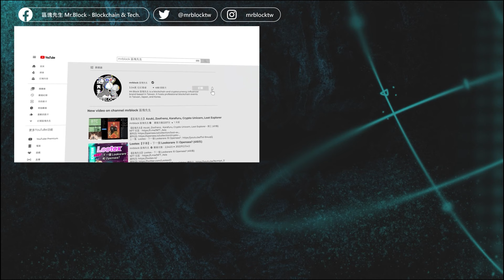Orderly Network 聯合創始人訪談 - Ran Yi 人物放大鏡EP04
人物放大鏡是由主持人區塊先生所主持的節目，會訪問在科技圈和幣圈的創業人士，讓觀眾可以了解世界各地名人的創業秘辛與八卦時事。

支持區塊先生：
[ 幣安現貨推薦碼：10360825][ 幣安期貨推薦碼：mrblock][ Bitget現貨推薦碼：nr3k][ Coolwallet推薦碼 mrblock ](享有95折優惠)：